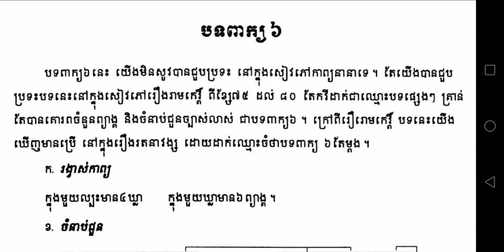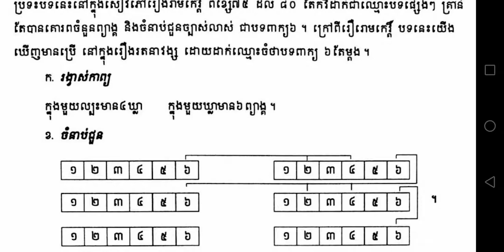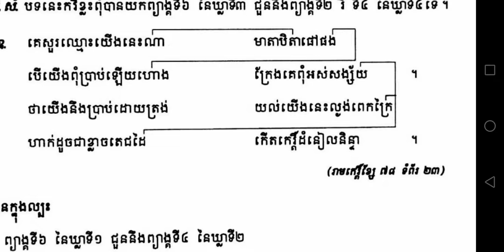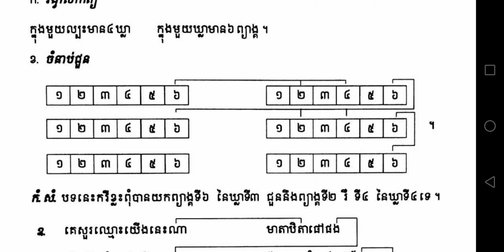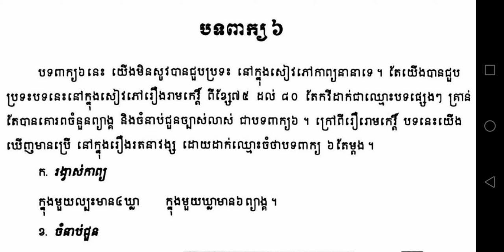របៀបតែងកំណាព្យ បទពាក្យ៦-How write Khmer Poems-ROS VEASNA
ដោយសាកុំព្យូទ័ររបស់ខ្ញុំមានបញ្ហា ខ្ញុំពុំបានកាត់តអ្វីច្រើនទេ គ្រាន់តែរួមចំណែកបន្តិចបន្តួចប៉ុណ្ណោះ បើមានកន្លែងណាខុសឆ្គងសូមមេត្តាអធ្យាស្រ័យផង។

នៅក្នុងឆែននែលនេះរួមមានដូចជា៖
- សំណេរតែងសេចក្ដី
- វេយ្យាករណ៍ខ្មែរ
- អក្សរសិល្ប៍ខ្មែរ
-  ភាសាវិទ្យា
- ភាសា​ខ្មែរ​សម្រាប់បរទេស
- និងចំណេះទូទៅ